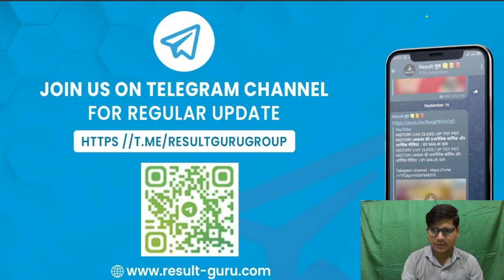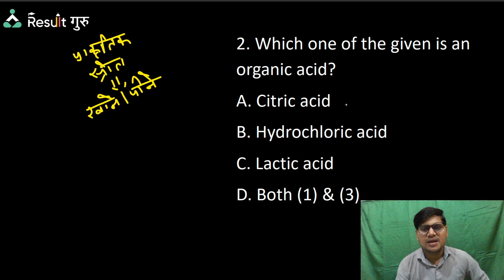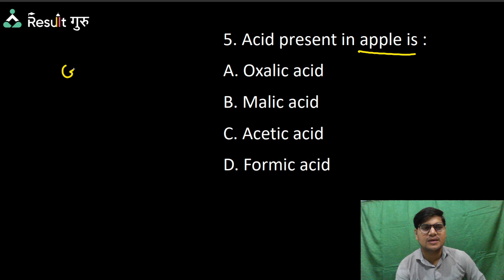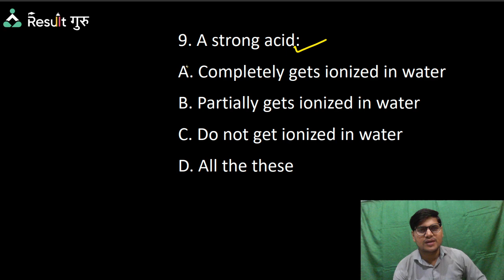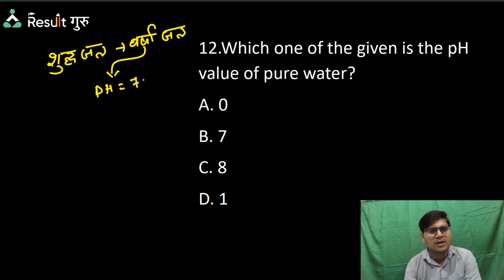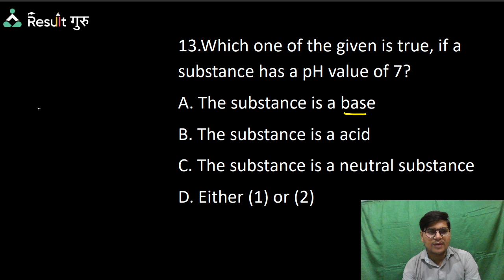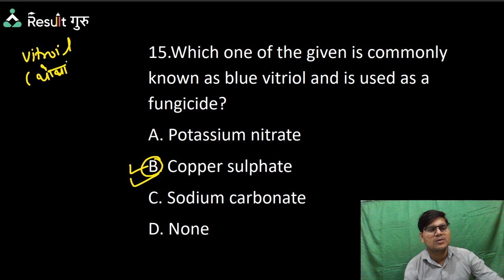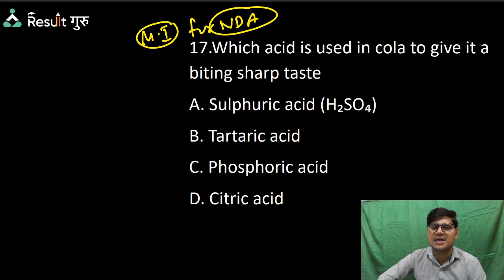acid | base | salt | MCQ practice